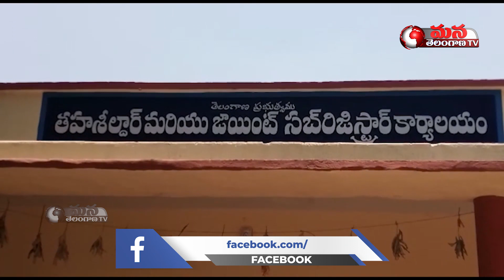Farmers Should Register Their Lands at Tehsildar's Office || Tehsildar Malathi || Mana Telangana TV